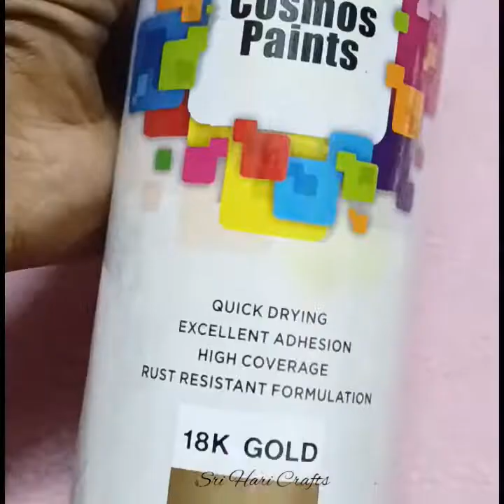Heart shape wall hanging | simple cardboard craft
Created by Jothiraams